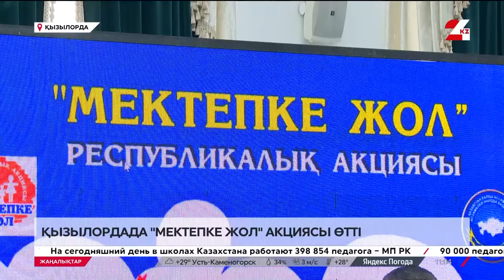24 тамыз 2024 жыл - 11:00 жаңалықтар топтамасы